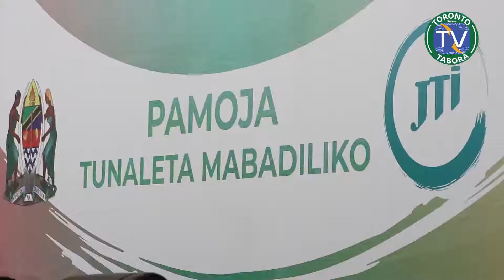MZINGA WA MAMA TABORA WAZIDI KUNOGA - WAPOKEA MIZINGA YA NYUKI 315